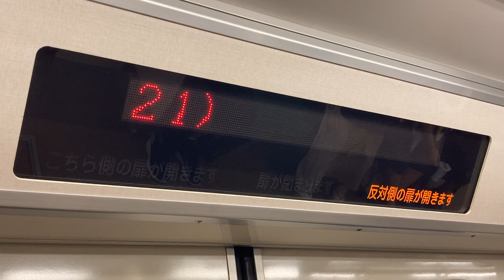長堀鶴見緑地線80系 LED車内案内表示器 大阪ビジネスパーク駅 Osaka Metro